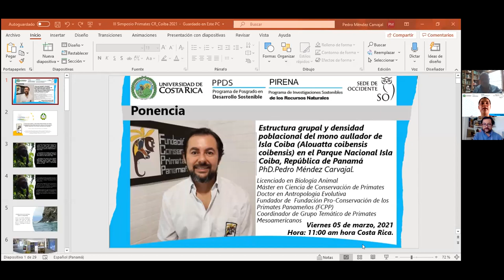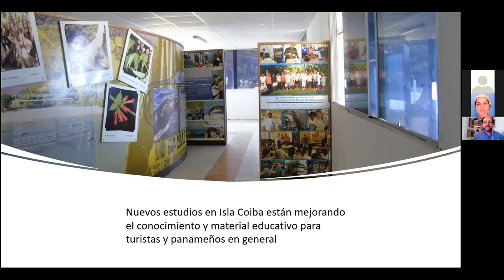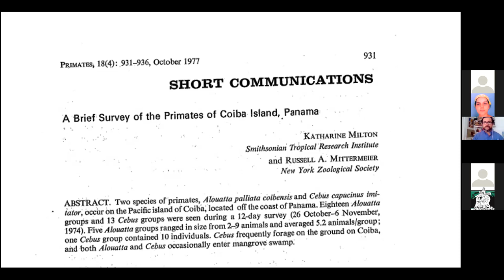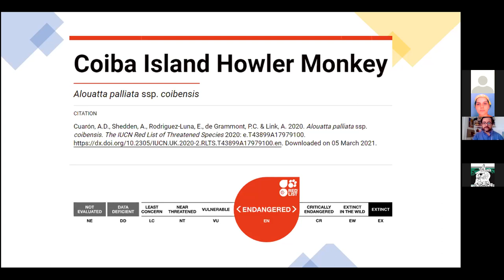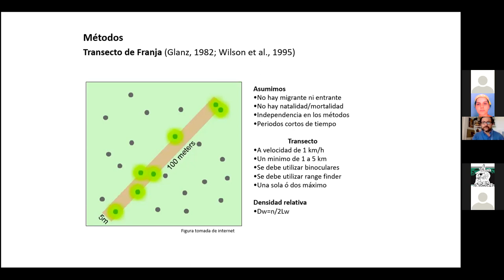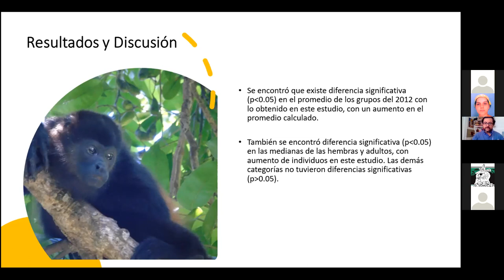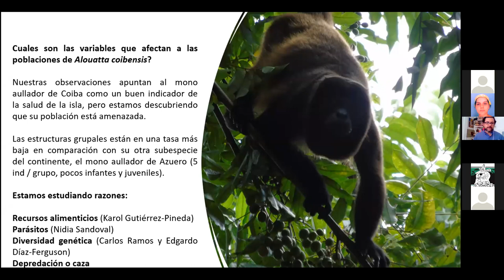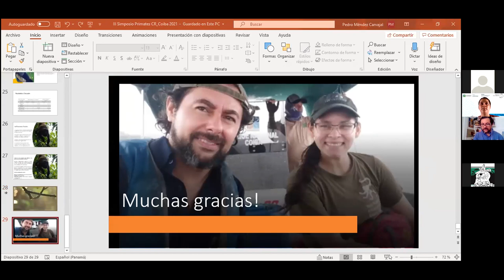Estructura grupal y densidad poblacional del mono aullador de Isla Coiba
Estructura grupal y densidad poblacional del mono aullador de Isla Coiba (Alouatta coibensis coibensis) en el Parque Nacional Isla Coiba, República de Panamá
PhD.Pedro Méndez Carvajal.

Licenciado en Biología Animal
Máster en Ciencia de Conservación de Primates
Doctor en Antropología Evolutiva
Fundador de  Fundación Pro-Conservación de los Primates Panameños (FCPP)
Coordinador de Grupo Temático de Primates Mesoamericanos